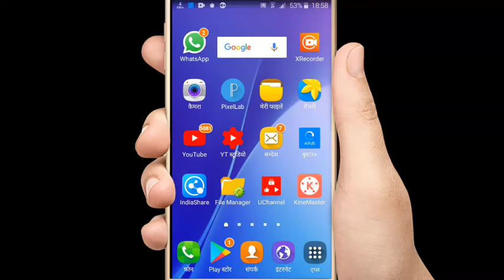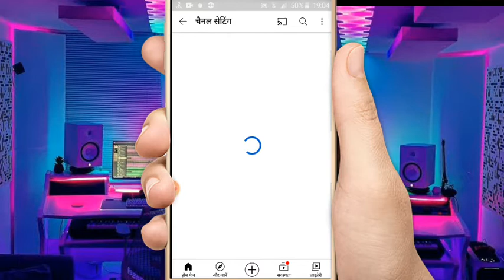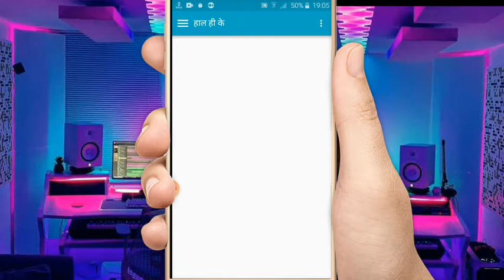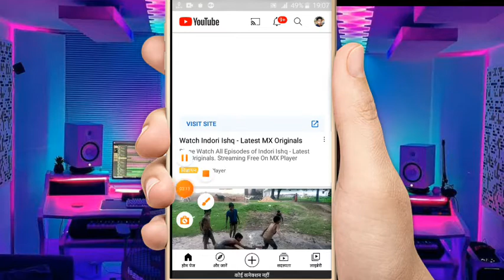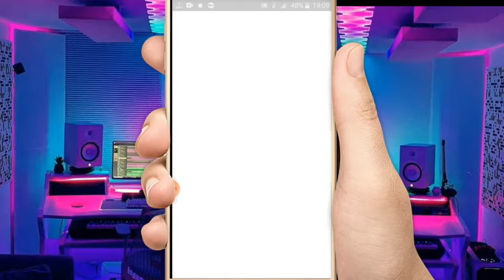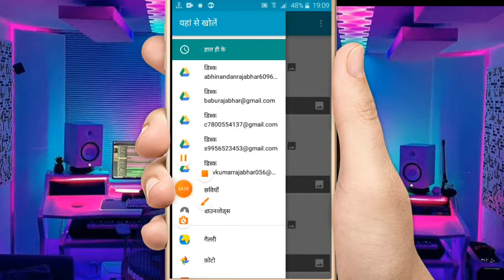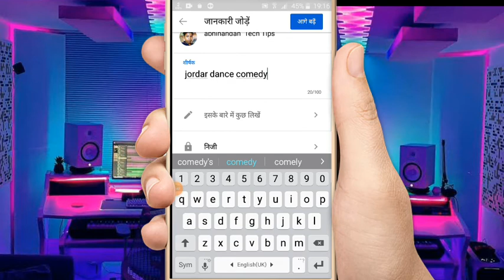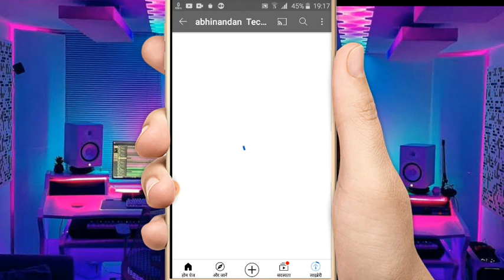youtube channel kaise banaye aur paise kaise kamaye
Youtube channel kaise banaye || 2021 how to Create youtube channel 2021

नमस्कार दोस्तों आज का यह वीडियो आप सभी लोगों के लिए काफी ज्यादा खास है क्योंकि दोस्तों आज के मैं इस वीडियो में आप लोगों को बताया हूं अपने मोबाइल से खुद का अपना यूट्यूब चैनल कैसे बनाते हैं और लाखों रुपया कैसे कमाते हैं
Hello friends, today's video is very special for all of you because friends, in this video of today I have told you how to make your own YouTube channel from your mobile and how to earn lakhs of rupees.

# luckypandey2m luckypandey​

To video ko pura dekhiyega। वीडियो pura dekhne k bad aap Hume comments box me comments jaroor dijiyega Aap Hume jaroor batana ki apko humara video kaisa laga agar apko humara video acha lagta hi to plz like and share jaroor kariyega।

आगर आप हमसी के ताराह का सवाल पुछना है तो आप को हज़ कमेंट बॉक्स मुझे सवाल जरूर करें पुचीयेगा।

या हमरे या bhi वीडियोस ko dekhne k liye aap humare चैनल par jaiye या humare एक्साइटिंग वीडियो bhi jaroor dekhiyega।

इस वीडियो में सवालों को हल कर रहे हैं ..

ग्राहकों kaise badhaye।

youtube channel ka photo kaise change kare
youtube account ka photo kaise change karen
mobile se khud ka Apna YouTube channel Kaise banaen
how to create a youtube channel in hindi
how to create a youtube channel in hindi on mobile 2021
youtube channel kaise banaye mobile se paise kamaye 2021
mobile se new youtube channel kaise banaye 2021
2021 me youtube channel kaise banaye
2021 mein mobile se youtube channel kaise banaen
how to create a youtube channel in mobile 2021
how to create a youtube channel in mobile in hindi
how to create a youtube channel in mobile in hindi and earn money
how to create new youtube channel in mobile
how to create new youtube channel 2021
mobile se YouTube channel Banakar paise Kaise kamaye
mobile se YouTube channel Banakar Lakhon rupaye Kaise kamae
mobile se YouTube channel Banakar Lakhon rupaye Kaise kamae 2021

YouTubeChannelKaiseBanaye2021​ HowToCreateAYouTubeChannel2021​ mangeshkumar​ youtube​ youtubechannelkaisebanaye​ howtocreateyoutubechannel​ howtocreateyoutubechannelin2021​ @Mahatmaji Technical​ @Manoj Dey​ @Technical Yogi​ @Junnu Ki TECH​ @Ye Technical​ @Technical Israr​ @Manoj Dey Vlogs​ @Mangesh Kumar @abhinandan Tech Tips ​ @We Make Creators​ @Sachin Tech​ @Suneel Yadav​ @Dr. Vivek Bindra: Motivational Speaker​ @Technical Dost​ @Technical Guruji​ @Spreading Gyan​ @Ye Technical​ @Lucky Pandey 2M​